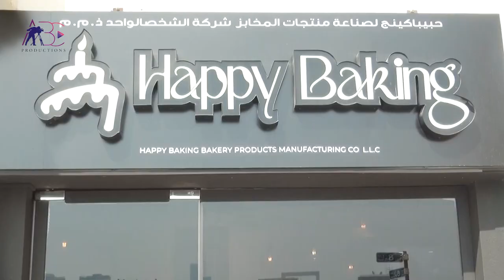Happy Baking Cakes & Sweets